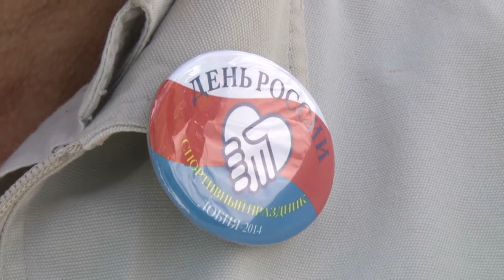2014 06 18 - Турнир "Дружба народов" (Лобня)